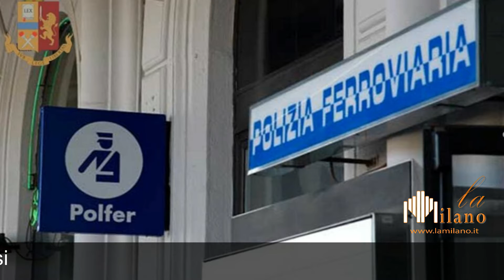La Milano | TG - Edizione del 11/08/2020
- Milano, 26enne arrestato per possesso di documenti falsi;
- Ordinanza regionale, via libera a possibilità di riapertura asili nido dall'1 settembre;
- Milano, nuova vita per Cascina Sella Nuova.